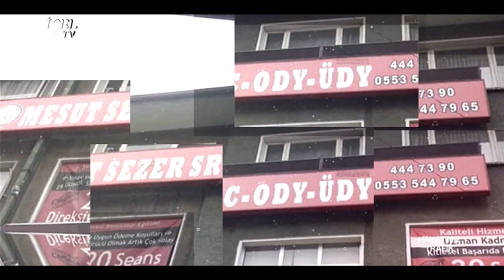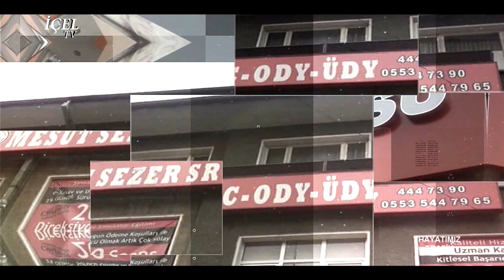21 02 2020 HAYATIMIZ TRAFİK - ALİ İHSAN GÖK - AYKUT ALKAN